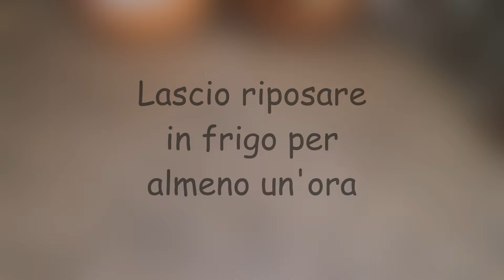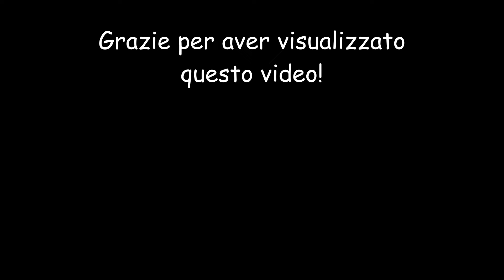Questo dessert piacerà proprio a tutti! Facile, economico e delizioso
Ingredienti:
Per la farcia:
250 g di mascarpone
2 cucchiai di zucchero a velo
250 g di panna fresca da montare già zuccherata

Per la copertura al cioccolato:
100 g di cioccolato fondente
150 g di panna fresca da montare

biscotti secchi q.b.
latte q.b. per inzuppare i biscotti
40 g di nocciole